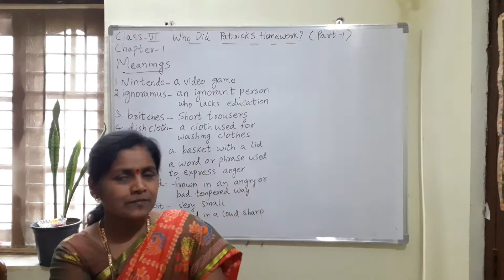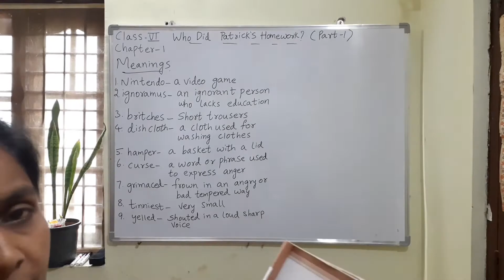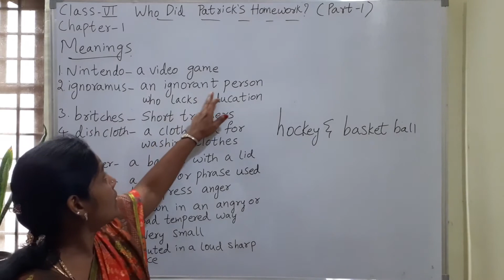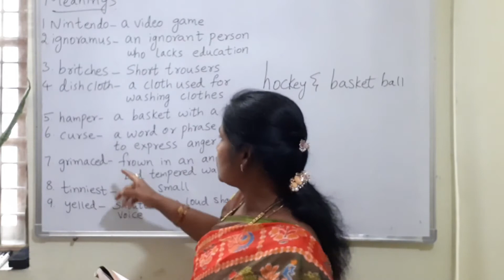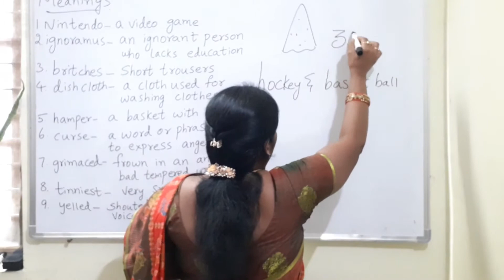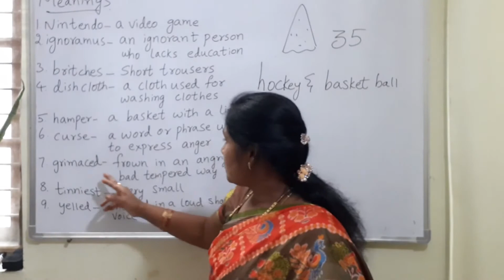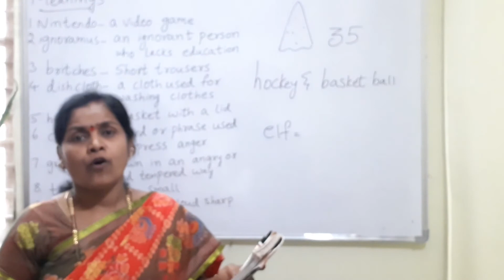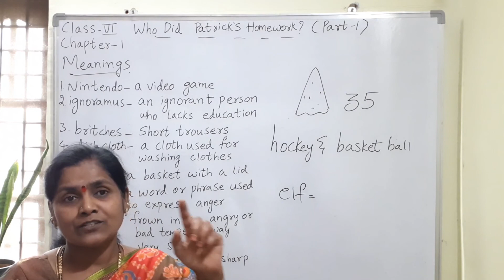Who did Patrick's Homework? Class 6 August 11 Part 1